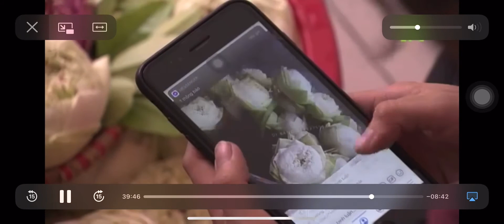Fb Tiệm hoa trong ngõ lên tivi